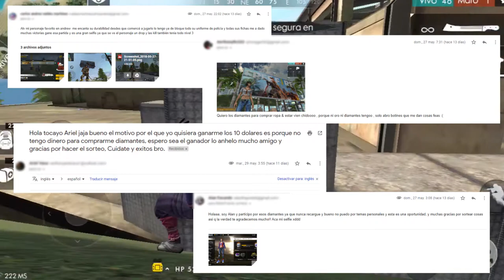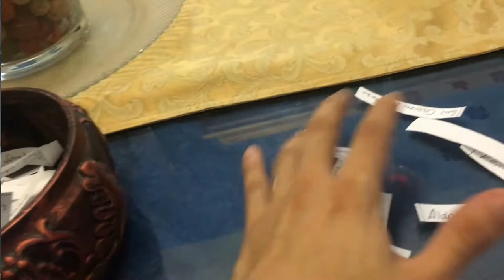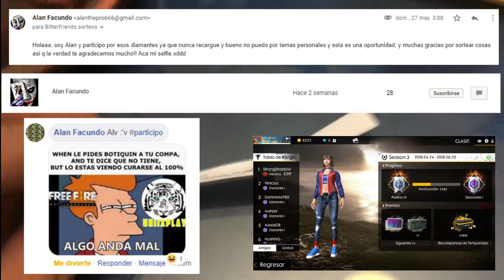FREE FIRE || SORTEO 1000 DIAMANTES || BITTERFRIENDS SB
Gracias a todos por participar no olviden que entre mas comenten, entre mas participen compartiendo ayuda mas a que sean los próximos ganadores.